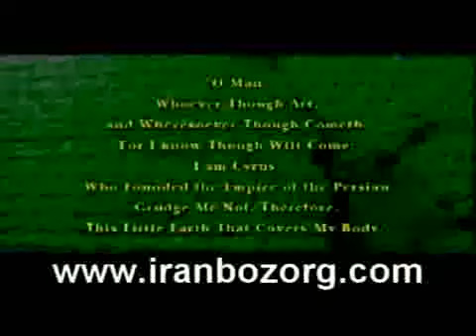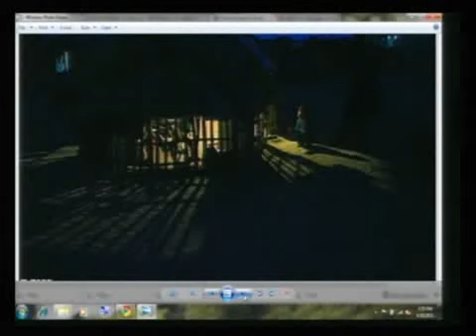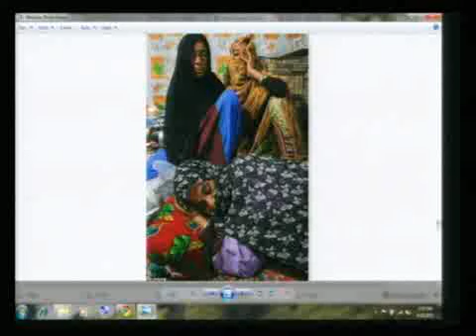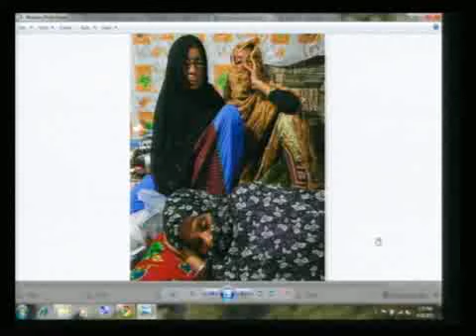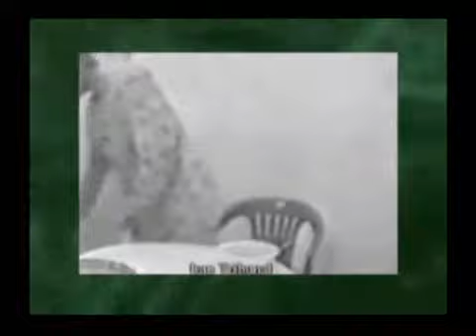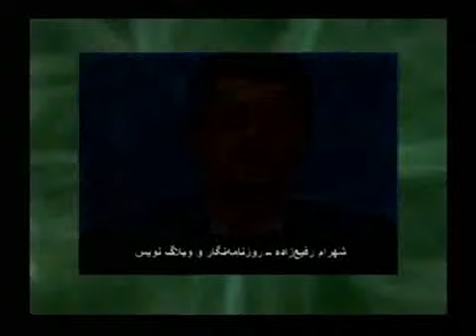saied shemirani 20 April 2011 Part 1بر ایرانیان چه می‌گذرد